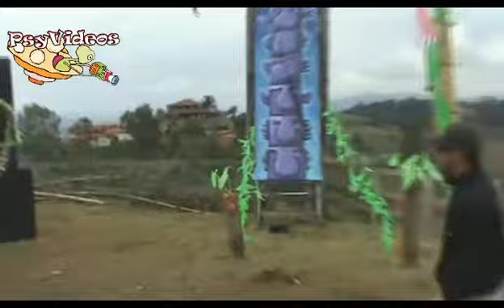Shantala Festival 2009 - parte 2 de 4 [pista] by PsyVideos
. Shantala Festival 2009 pista socorro sp